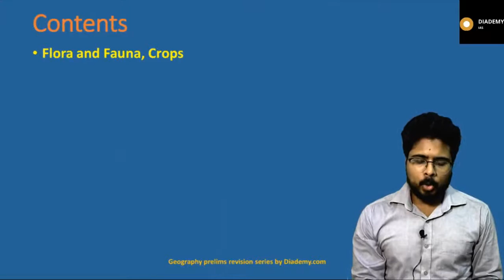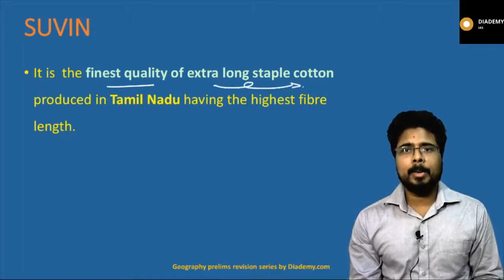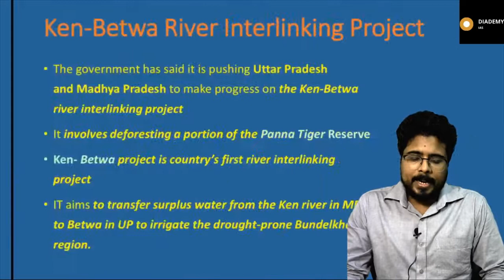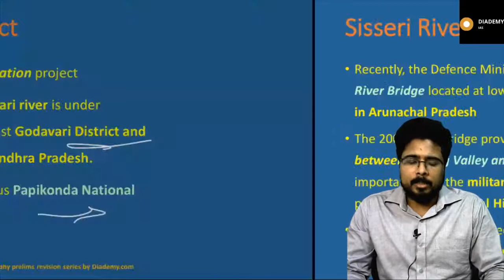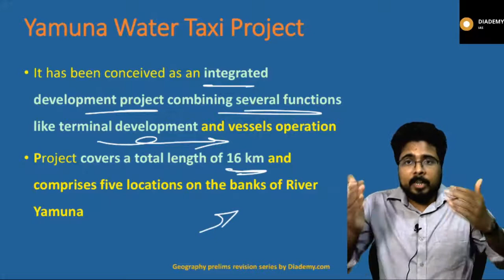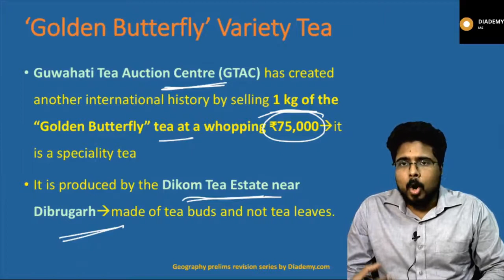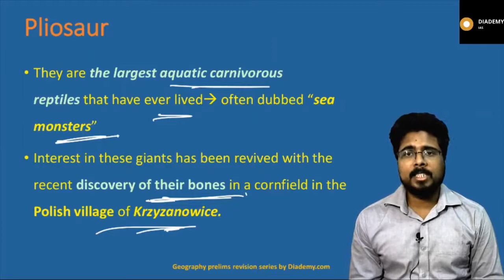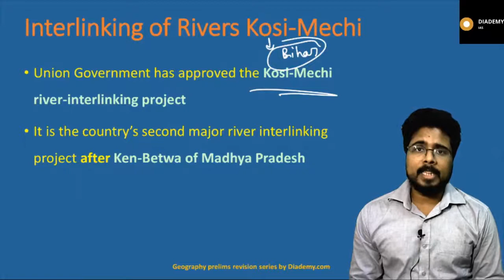Geography Current Affairs 2020 Revision Lecture -3 |Geography For UPSC IAS |DIADEMY.COM|PRELIMS 2020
ABOUT THIS VIDEO:
In this geography current affairs revision lecture , we will talk about the  recent news, which are
1) Flora
2) Fauna
3) Crops